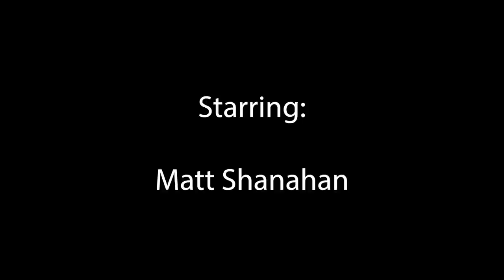The Outbreak S01 E03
Episode 3 of The Outbreak